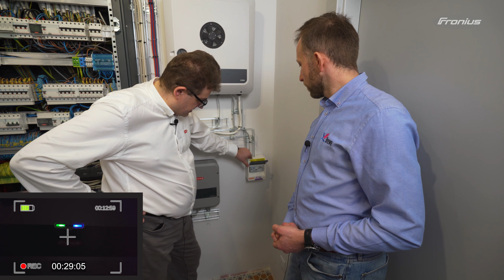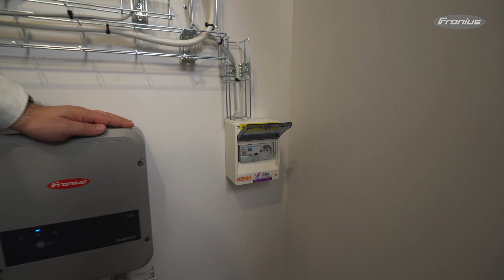Dla inwestora: JakZarządzaćEnergiąPV. Jak magazynować energię fotowoltaiczną? (PL)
Jak magazynować energię fotowoltaiczną?

Na powyższe pytanie odpowiemy w tym filmie z serii JakZarządzaćEnergiąPV prosto z domBrewa czyli domu Hanny i Macieja, gdzie zastosowano elementy nowoczesnego budownictwa jak fotowoltaika, rekuperacja, nowoczesne, bezemisyjne ogrzewanie oraz stacje ładowania pojazdów elektrycznych.

WSPÓŁPRACA
➡️ Zapytania ofertowe dotyczące instalacji fotowoltaicznych o dużych mocach (Dla firm instalacyjnych) 👇
➡️ Zapytania ofertowe dotyczące instalacji fotowoltaicznych o dużych mocach (Dla Inwestorów) 👇
➡️ Zapytania ofertowe dotyczące domowych instalacji fotowoltaicznych (Dla Inwestorów) 👇